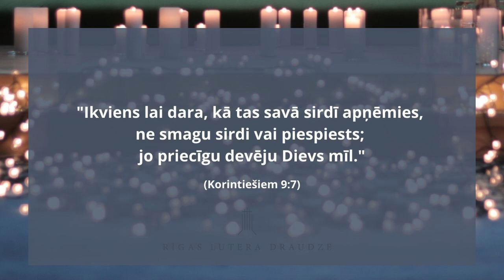Dievkalpojums 27.02.2022 | Uzņemties vājuma un nespēka krustu | Rīgas Lutera draudze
Ciešanu laika lielais uzdevums ir konfrontēt mūs ar to patiesību, kuru negribam pieņemt un pat negribam dzirdēt – ciešanas ir neizbēgama mūsu dzīves daļa. No tām nevar izvairīties. Tās var noliegt, no tām var bēgt, bet galu galā no tām nevar izvairīties. Un no tām bēgot, mēs padarām savu dzīvi nevis vieglāku, bet daudz sarežģītāku.

2022.gada 27. februārī Rīgas Lutera draudzē. Sprediķis "Uzņemties vājuma un nespēka krustu", mācītājs Justs Junkulis; pie klavierēm Linda Naudiņa
Atgādinām, ka piedaloties dievkalpojumā attālināti Jums ir iespēja atbalstīt draudzi arī attālināti
ZIEDOJUMU TĀLRUNIS: 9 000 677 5 (EUR 7,11 par zvanu)
MOBILLY (saņēmējs Rīgas Lutera draudzes nodibinājums Torņakalna fonds)
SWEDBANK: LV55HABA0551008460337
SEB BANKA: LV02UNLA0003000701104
Saņēmējs: Rīgas Lutera evaņģēliski luteriskā draudze
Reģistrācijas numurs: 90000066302